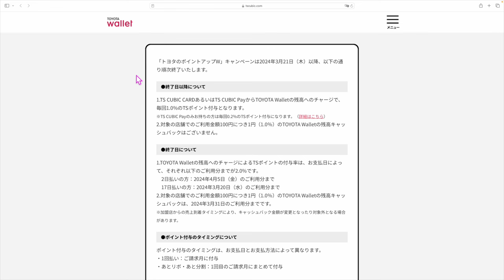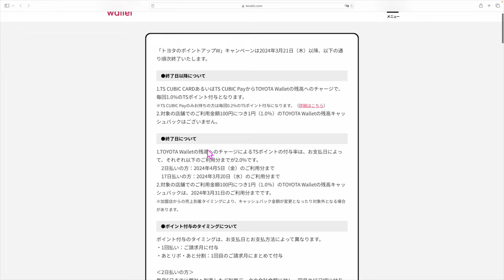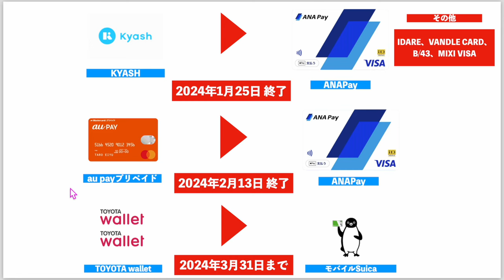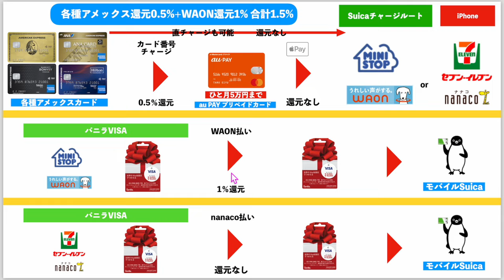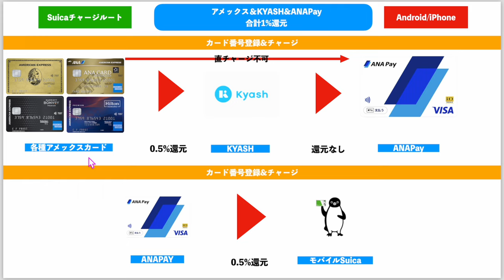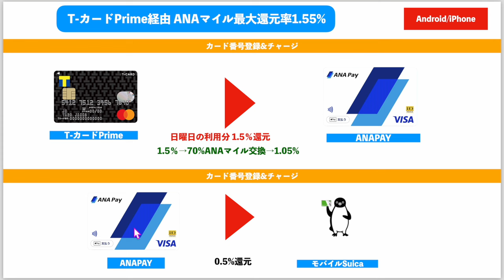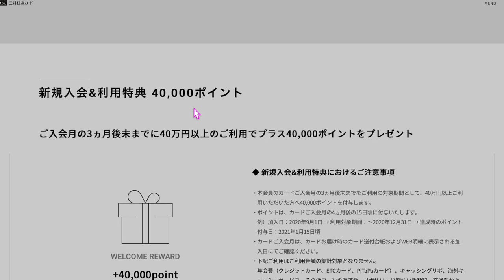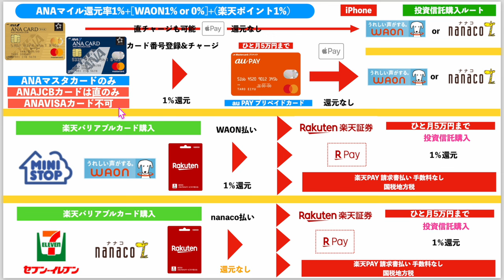【悲報】トヨタウォレット1%還元終了のお知らせ。今後のアメリカンエキスプレスカードからのチャージルートは？？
番号　00098010